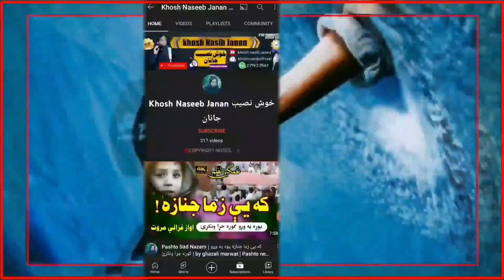Heart Touching Naat | نورمی د بیلتونه ده توبه - Nasheed Club | Pashto Latest Kalam #2023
Lyrics: Heart Touching Naat | نورمی د بیلتونه ده توبه - Nasheed Club | Pashto Latest Kalam #2023

🔴 Video Credit
       Voice : Khosh naseeb janan خوش نصیب
       Lyrics :  نورمی د بیلتونه ده توبه

(っ◔◡◔)っ ♥ ♥